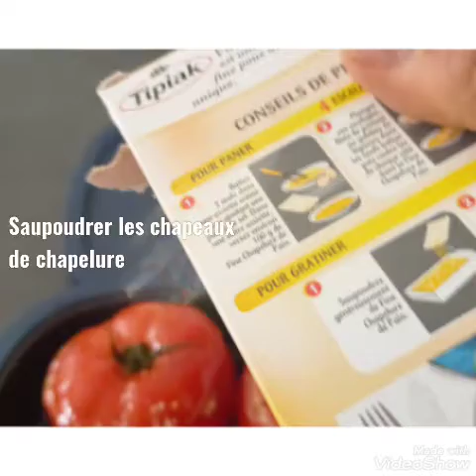Tomates farcies au Microprogrill